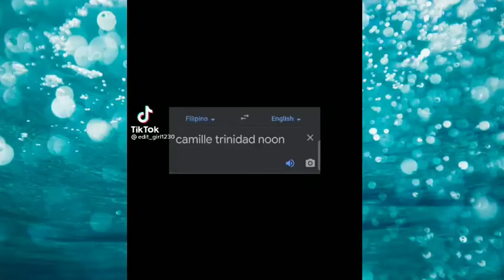Mga Babae ni JAYZAM MANABAT | Binigyan ng pare-parehong Necklace?